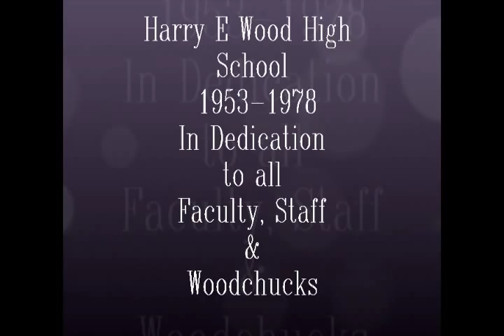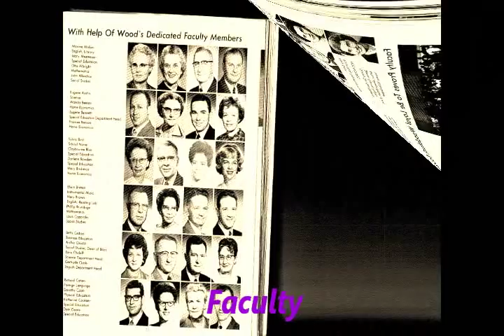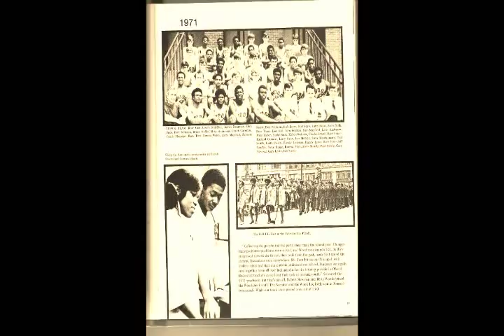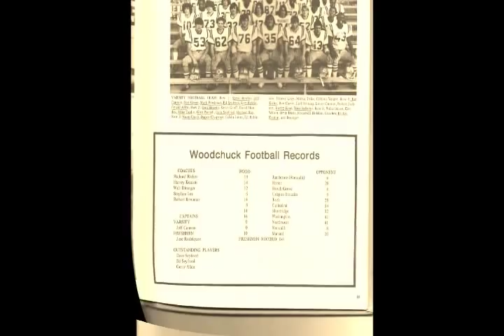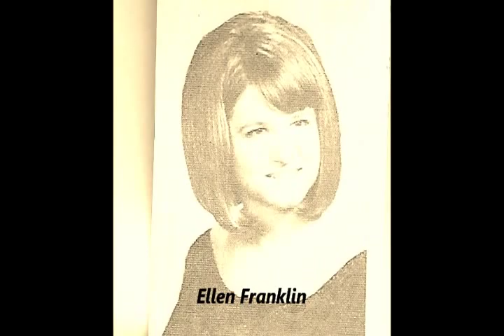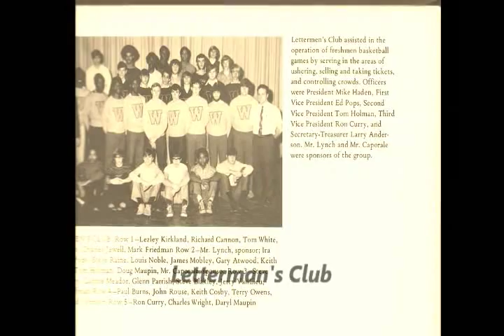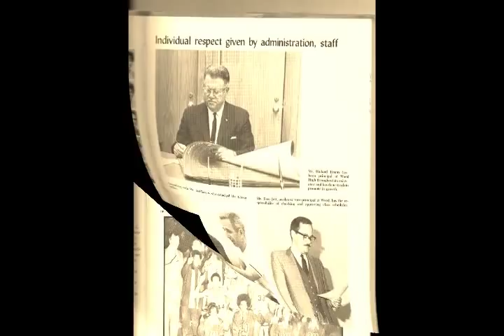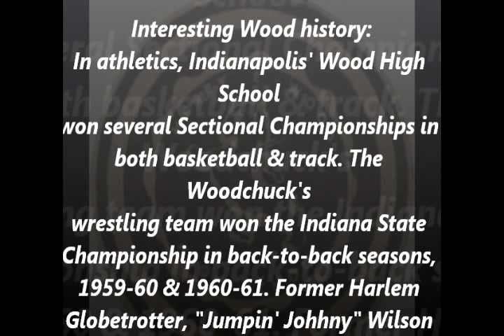Harry E Wood High School video # 16